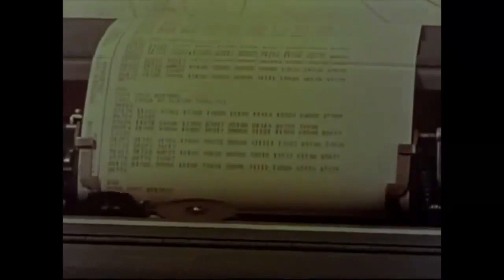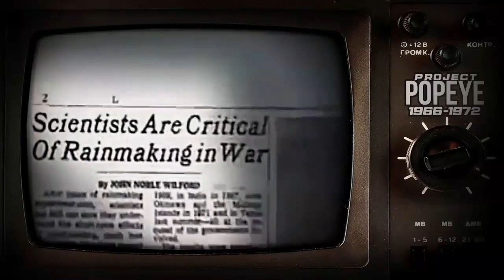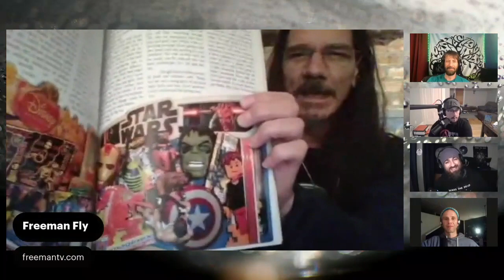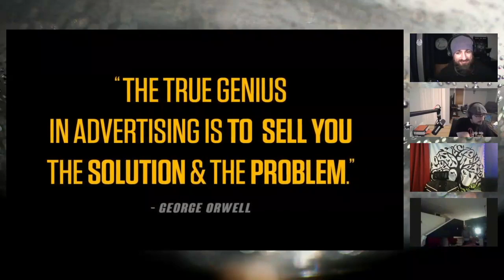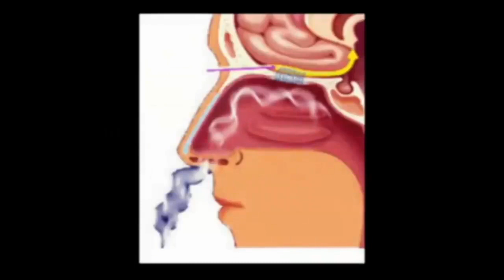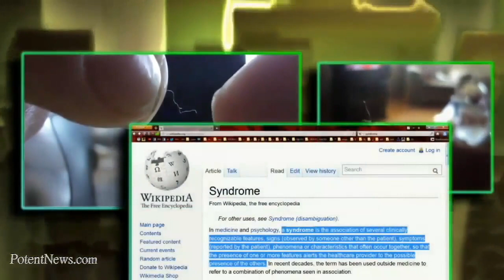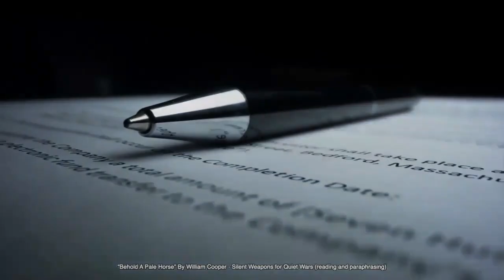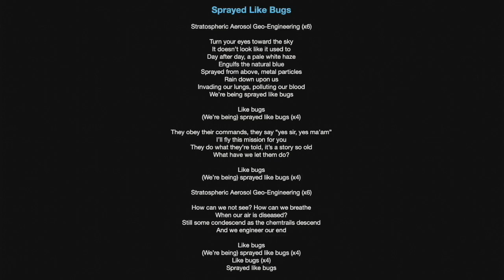Black Pill Digest #3 - Stratospheric Aerosol Geoengineering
For decades, we have looked up toward the sky and it just has not looked the same.

Stratospheric aerosol geo-engineering has been done in the form of chemical trails from airplanes, manipulating the weather, tainting our water, poisoning our food, our air, our skin and our freedom as a result. Tune in to hear from our distinguished guests, who have studied on this subject for many years, who have not given up on the fight.

WE ARE BEING SPRAYED LIKE BUGS!

'Black Pill Digest' is hosted by Sean McCann of 'Wake the Dead' and James Cordiner of 'A Hitchhiker's Guide to Truth'.